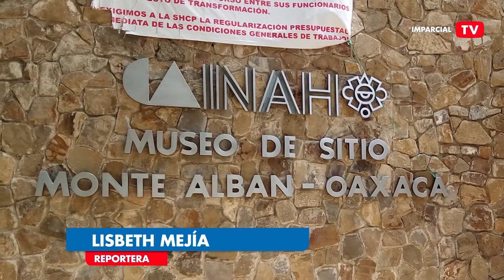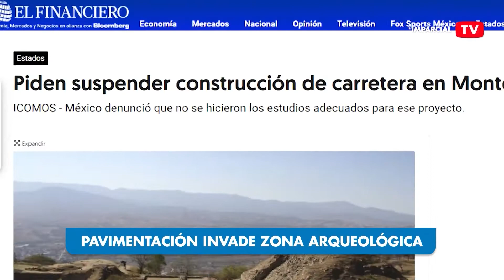Rechazan la pavimentación en la diagonal a Monte Albán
Entérate | El pasado febrero la Secretaría de Cultura y el Instituto Nacional de Antropología e Historia (INAH) rechazaron la pavimentación de un camino que el gobierno estatal hizo en la poligonal de Monte Albán, el Consejo Internacional de Monumentos y Sitios (ICOMOS) México se sumó al rechazo y denuncia ya que la pavimentación careció de diagnóstico